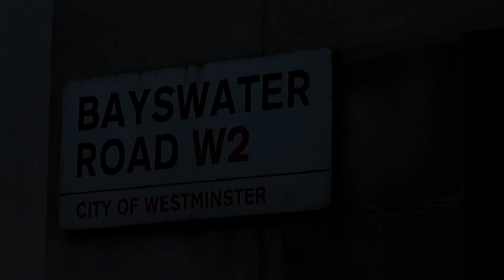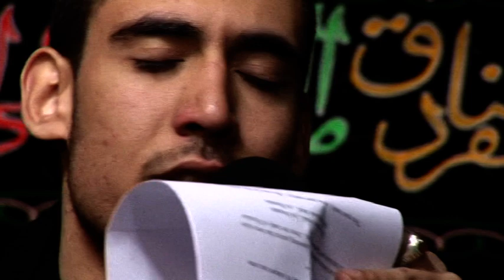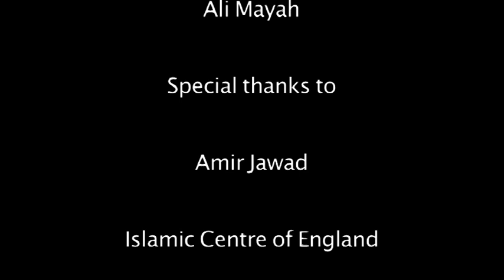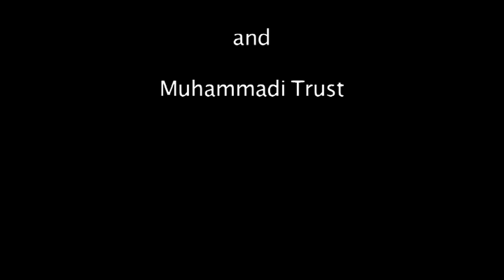A Voice of Sorrow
A short film depicting the essence of eulogy reciting in the month of Muharram, commemorating the martyrdom of Imam Hussain (as).

~ This was a final video project for a university course.